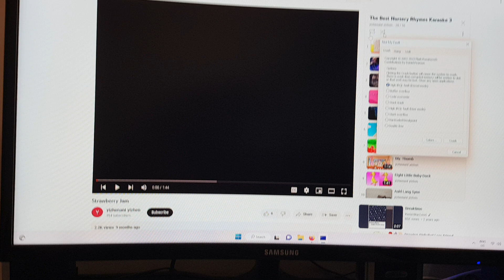ABC Song Has BSOD